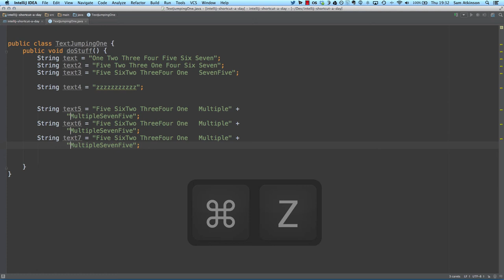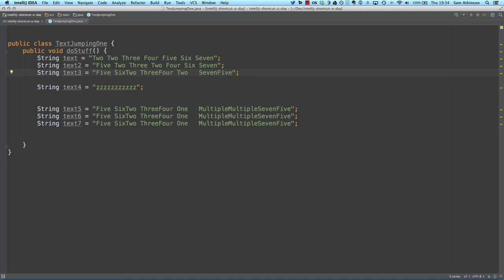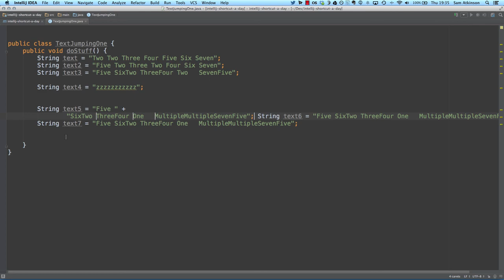IntelliJ shortcut a day: Column & Multi Cursor Select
IntelliJ Shortcut a day gives you short, bite sized videos for you to consume at your own pace to massively increase your productivity with the number 1 IDE for Java.

In this video I cover some really neat shortcuts for selecting text in IntelliJ.  Our goal is to not use the mouse as much as possible.  we cover
- column select mode to place the cursor across mutliple lines
- multiple cursor placements across the same or multiple lines
- selecting the same word repeatedly across multiple lines/text
- using column/multi select to join multiple lines quickly.